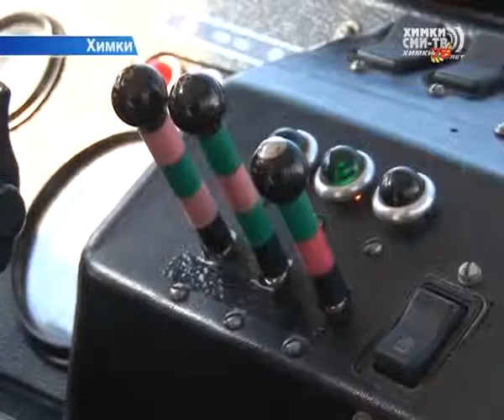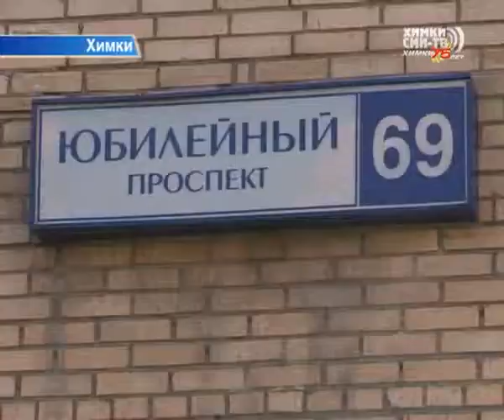Ряды «Химкиэлектротранс» скоро пополнят водители троллейбусов. Все они - химчане.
В «Химкиэлектротранс» началась стажировка водителей. Пять человек, жителей Химок в течение трёх месяцев изучали правила дорожного движения и устройство троллейбуса в теории. Теперь им предстоит трехмесячная практика на маршрутах в сопровождении наставника.